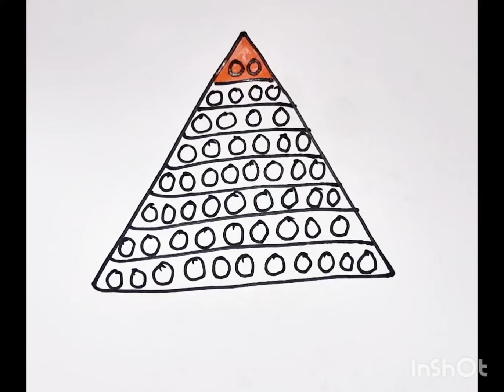How to Draw POP IT Triangle with Rainbow 🌈 Color | Drawing And coloring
Triangle POP IT  drawing  Rainbow  how to Draw  coloring Draw step-by-step drawings painting  POP IT